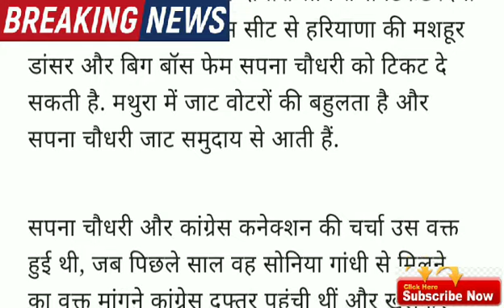सपना चौधरी कांग्रेस से लोकसभा चुनाव लड़ेगी? Loksabha election, breaking news, RahulGandhi, Priyanka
सपना चौधरी लड़ेंगी लोकसभा चुनाव. मथुरा लोकसभा सीट से टिकट पक्का.